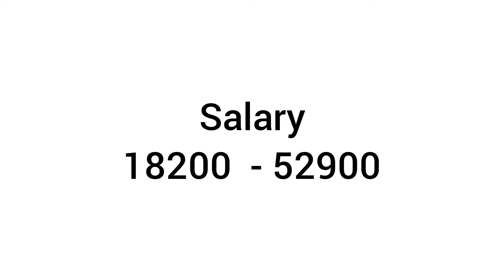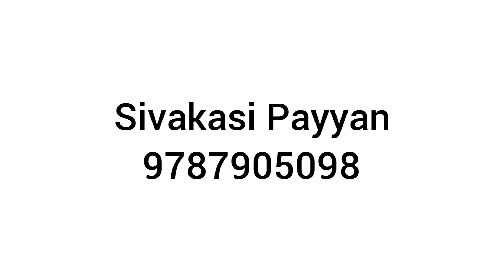police exam date 2020 tamil nadu latest news | Sivakasi Payyan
TN Police Recruitment 2020 Free Job alert for both Fresher and Experienced Candidates updated on September 17, 2020. Get Direct Official Link for applying TN Police Recruitment 2020 along with current TN Police Recruitment official Notification 2020 here. Find all recent 10,906 TN Police Vacancies 2020 across India and check all latest TN Police 2020 job openings instantly here, Know upcoming TN Police Recruitment 2020 immediately here.

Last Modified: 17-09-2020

TN Police Recruitment 2020-21: Apply Online for 119 Jail Warder Grade II Vacancies in TN Police Recruitment 2020-21 in Chennai. New tnusrb.tn.gov.in Recruitment 2020-21 Jobs notification published for the post Constable Grade II in TN Police Recruitment 2020-21 read complete details before applying in TN Police Notification for the post Firemen. You can Check all Latest Sarkari Result Updates of All Central Government Jobs and State Government Jobs.

 3 Jobs in TamilNadu Police TN Police Recruitment 2020
1) Constable. Grade 2
2) Jail warden Grade 2
3) Firemen